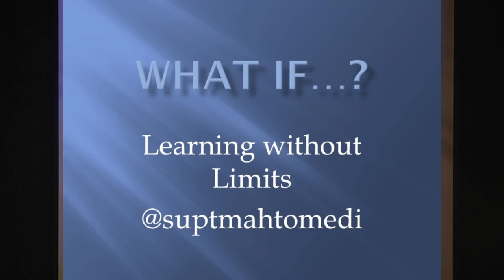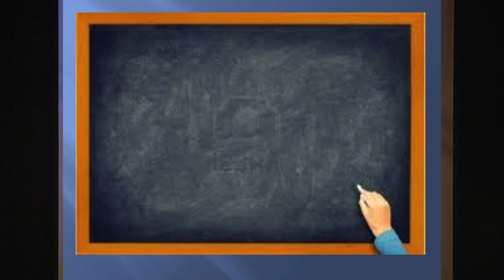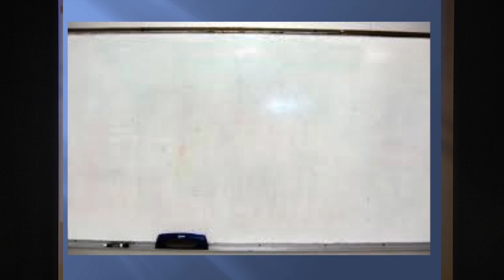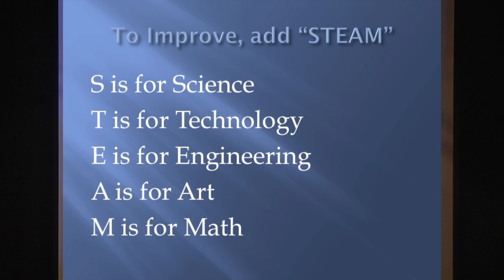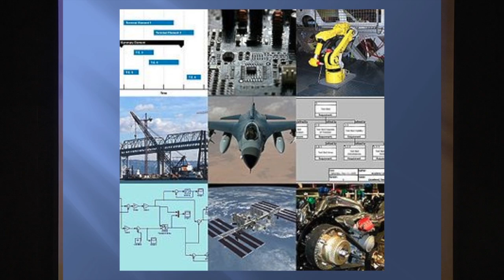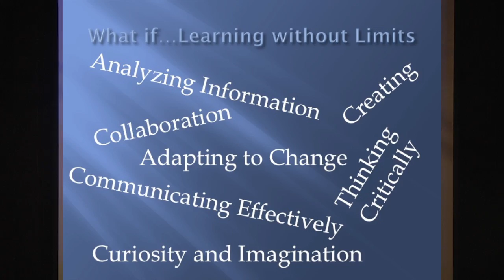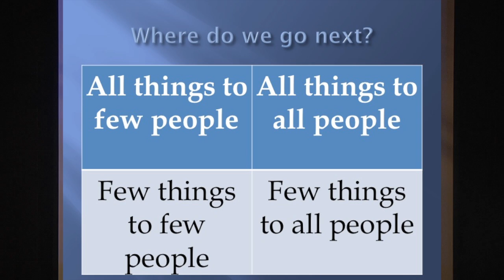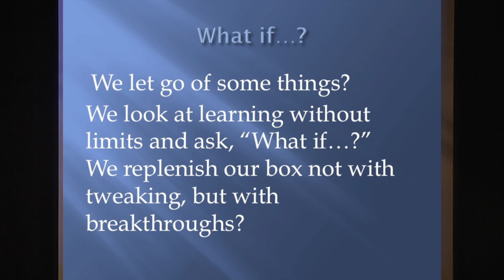What if we had learning without limits?: Mark Larson at TEDxMahtomedi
Mark Larson, superintendent of Mahtomedi Public Schools since 2010, has been in the field of education all his life. Mark has been a teacher, coach, dean of students, assistant principal, middle school principal, high school principal, curriculum director and assistant superintendent.  Mark graduated from St. Olaf College with a B.A. in English and education and earned his Ph.D. at the University of Minnesota.

What if we got out of some of the boxes we find ourselves in regarding education? Mark will explore how we might live our ideal of learning without limits, but have to make choices as we continue our conversation of making education better.